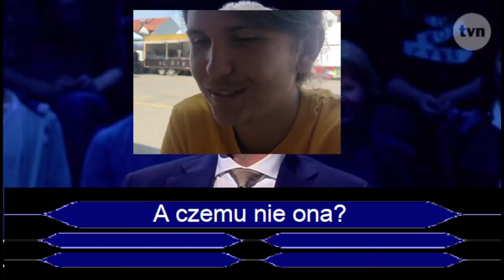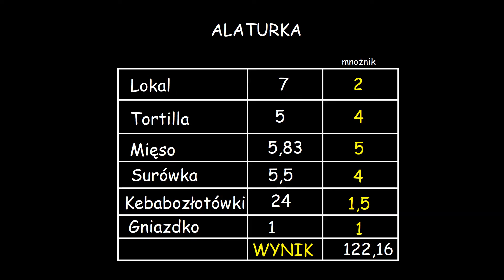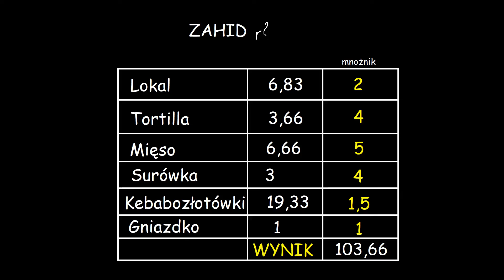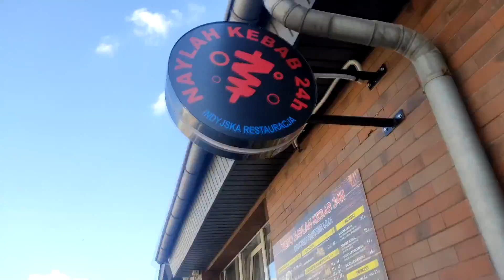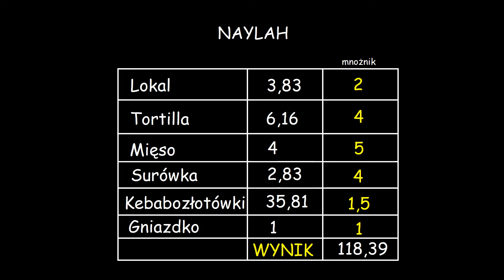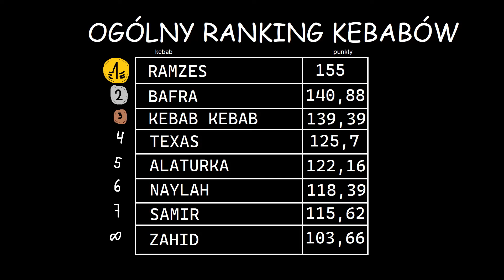Wszystkie* KEBABY w Środzie Wielkopolskiej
ten film to nie reklama.

*wszystkie otwarte w momencie nagrywania
Lokale Koko Kebab i Pita Corner były w przebudowie,
Lokal Alaturka na ul.Poselskiej został pominięty ze względu na istnienie drugiego tego samego lokalu na Targowisku.